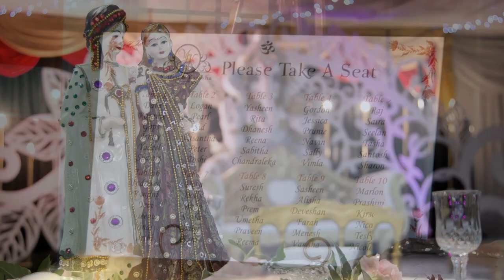2020/12/19 Our Wedding: Yateen & Karosha (Highlights)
Our Wedding: Yateen & Karosha
19 December 2020

Pmb Audio Visual

MultiCam HD Blu-Ray Video Productions,
Photography & Photobooks,
Sound & Disco Hire,
Stage & Venue Intelligent Lighting,
Projector & Screen Hire (with slideshows).